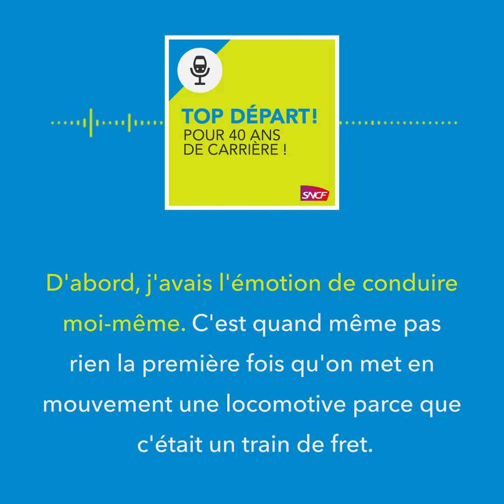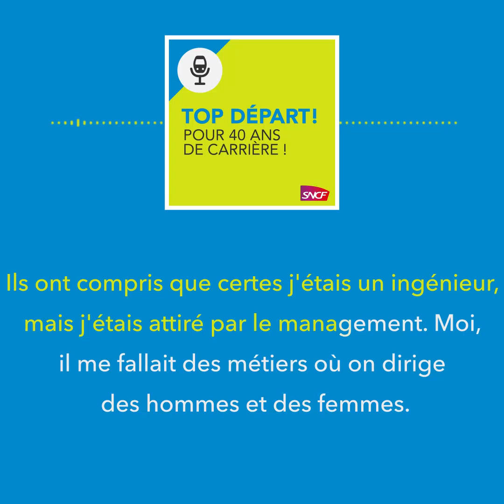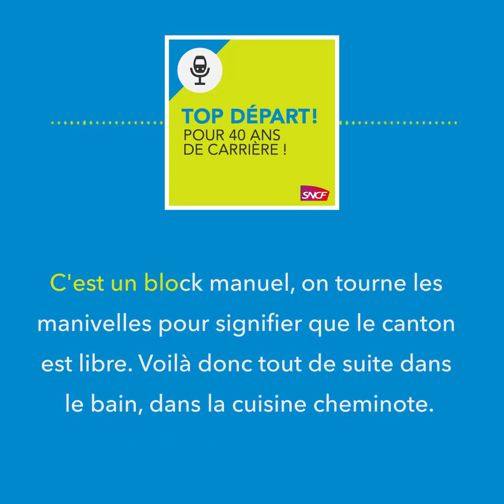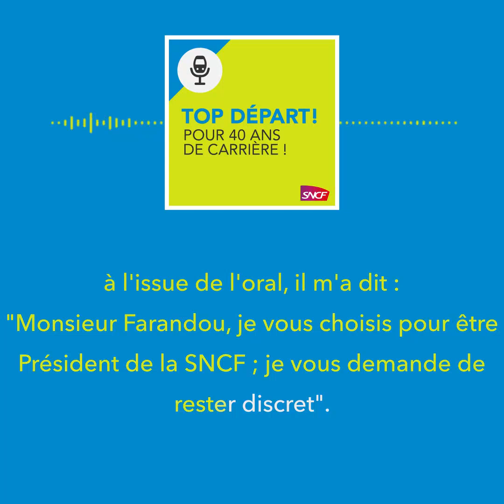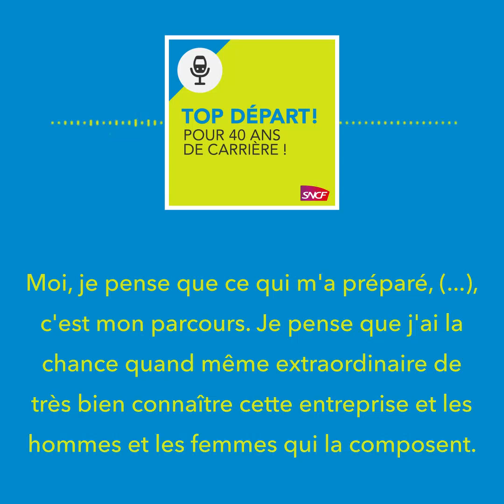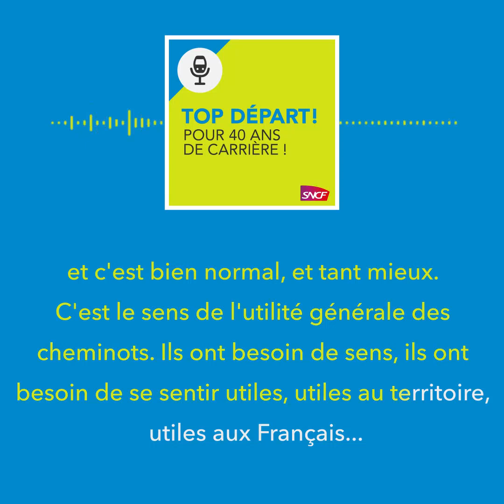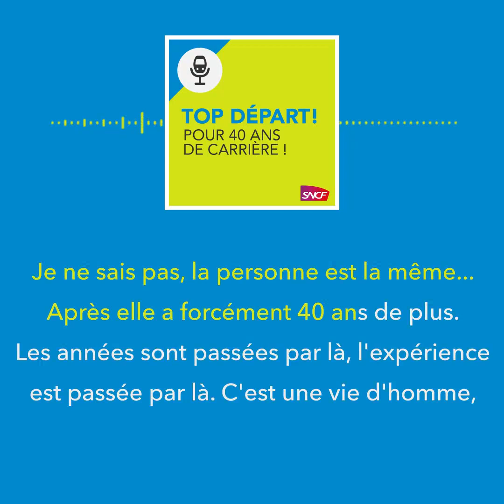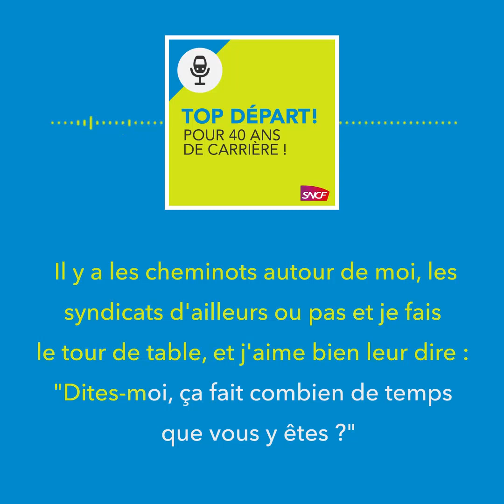(Podcast) Jean Pierre Farandou, 40 ans de SNCF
En 1981, alors que se lançait l’aventure de la grande vitesse, Jean-Pierre Farandou intégrait la SNCF en tant que Chef de gare. 40 ans plus tard il en est le Président-directeur général.